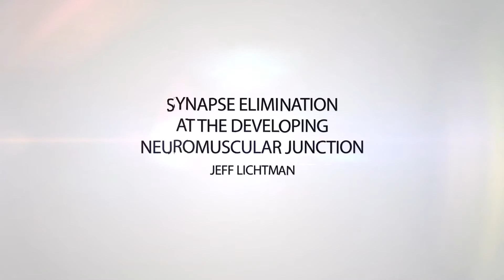Synapse Elimination at the Developing Neuromuscular Junction – Jeff Lichtman Alert icon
How has green fluorescent protein (GFP) propelled organic chemists? What is a ‘brainbow’? What can be achieved by labelling and mapping the central nervous system? These and other questions will be answered by professor Jeff Lichtman.